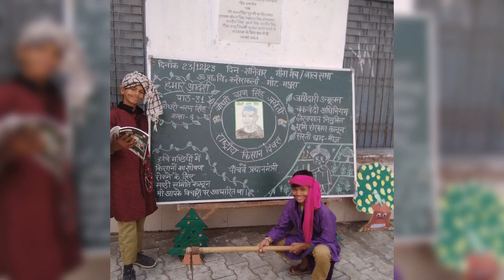पाठ्यक्रम के साथ साथ पाठ्य सहगामी शैव्या मैम के साथ 👍